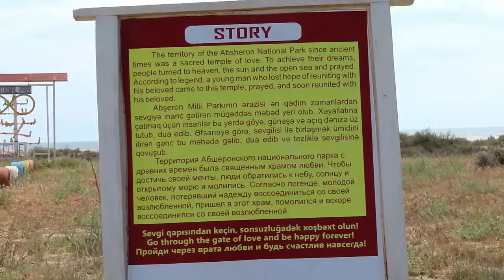Abşeron Milli Parkı │ Absheron National Park